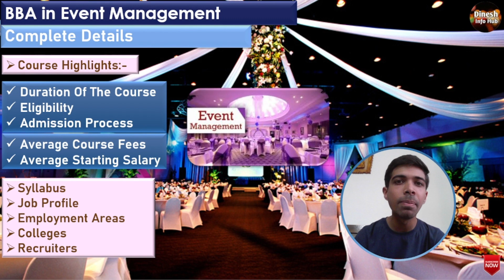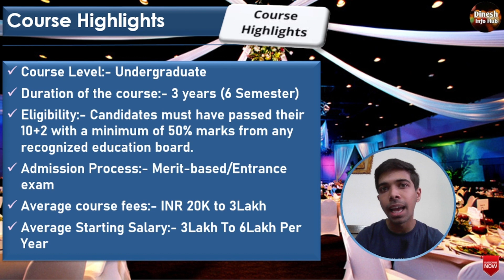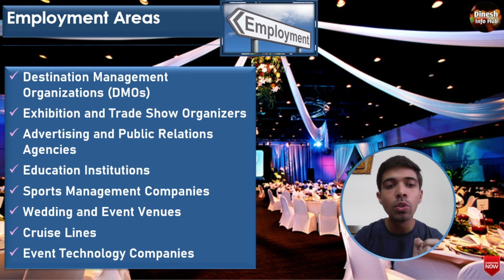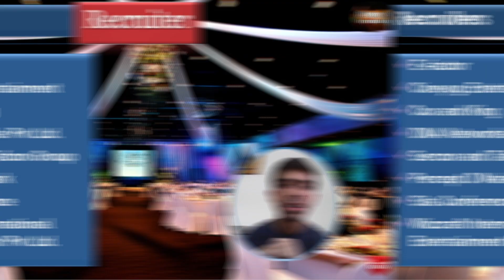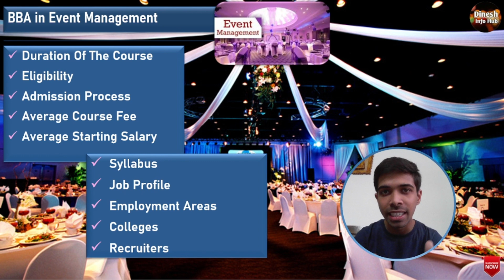BBA In Event Management Full Details | Event Management Career | BBA Course Full Details | Hindi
A Bachelor of Business Administration (BBA) in Event Management is an undergraduate degree program designed to equip students with the knowledge, skills, and practical experience necessary to excel in the dynamic world of event planning and management. This program focuses on the strategic planning, organization, and execution of various types of events, from corporate conferences and product launches to weddings and festivals.